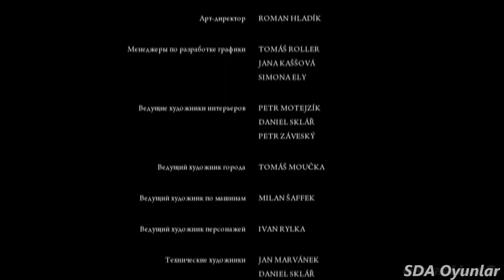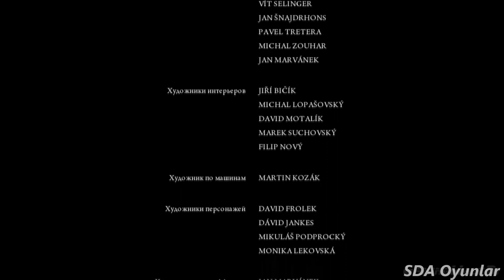Mafia II/2 Bölüm FINAL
Adı: Mafia II
Ölkə: Çexya
Yaşanan Ölkə: İtalya, ABŞ
İstehsalçı Şirkət: 2K Czech, Feral Interactive
Yayım Hüququ: 2K Games, 1С-СофтКлаб, Feral Interactive, Steam
Rejisor: Lukáš Kuře
Aktyor: Roman Hladík
Dizayner: Pavel Brzák, Josef Vašek, Jiří Matouš, Jiri Rezac, Daniel Vávra
Yazıçı: Jack Scalici, Daniel Vávra
Bəstəkar: Matúš Široký, Adam Kuruc
Proqramist: Michal Janáček, Dan Doležel
Buraxılış Tarixi: 24 Avqust 2010 - cu il
Janr: Aksion-Macəra, 3-cü Şəxs Nişancı
Yaş Həddi: 18+
Oyun Modu: Təknəfərlik
Konsol: PC, Xbox 360, PlayStation 3
İdarəetmə: Klaviatura, Oyunpad

Vito Scaletta (Rick Pasqualone) looks through a photo album as he begins to recount his life story. Born in Sicily in 1925 to an extremely poor family, he and his family emigrate to the fictional city of Empire Bay in America a few years later, but they are no better off there than they were in Sicily. While in school, Vito gets involved with a local delinquent named Joe Barbaro (Robert Costanzo), who eventually becomes his best friend. In 1943, Vito is arrested during a botched robbery and given a choice: go to jail or join the Army. He chooses the latter and is sent to Sicily during World War II, where he serves as a paratrooper in Operation Husky for a further year and a half before being wounded and sent home on leave.

Almost immediately after he returns to Empire Bay, Vito manages to get a hold of counterfeit discharge papers, courtesy of Joe's mob connections. He also learns that his late father left his mother and sister in massive debt. Hoping to make money, Vito turns to Joe, who introduces him to Henry Tomasino (Sonny Marinelli), a made man of the Mafia, working for mob boss Alberto Clemente (Nolan North). Working under Henry, Vito is introduced to a real life of crime and eventually succeeds in paying his father's debt. However, Vito is later arrested for illegally distributing ration stamps and sentenced to ten years in prison, where he falls in with a crowd led by Leo Galante (Frank Ashmore), consigliere for another mob boss, Frank Vinci (Larry Kenney). Meanwhile, Vito's mother dies sometime during his sister's visit and all of his leftover money that he meant to give to his sister for her wedding is used for their mother's funeral instead. Vito is released in April 1951, having gotten nearly four years off his sentence, courtesy of Galante's connections.

Meeting up with Joe, who now works for the last of Empire Bay′s three mob bosses, Carlo Falcone (André Sogliuzzo), Vito starts doing odd jobs for Falcone, eventually becoming a made man in the Falcone crime family and buying a suburban house. Vito and Joe′s biggest job comes when they are sent to assassinate Clemente, who ordered the kidnapping of Falcone′s accountant and influenced Vinci to turn on him as he is going against the commission's tradition of opposing drugs. The assassination doesn't quite go as planned: Joe's childhood friend and wannabe gangster Marty Santorelli (Jason Spisak), the getaway driver for the job, is killed by Clemente. After a lengthy car chase, Clemente himself is shot multiple times by a grieving Joe.

Soon after, Vito is approached by Henry, who now wants to work for Falcone due to Clemente's downfall. At Falcone's behest, Henry is sent to murder Galante, but Vito saves his old friend by convincing Henry to let him simply "disappear". After taking Galante to the train station so he can lay low by leaving Empire Bay, Vito returns home, only to find his sister on his front porch crying about the abuse her husband gives her. Vito brutally beats him up, threatening to hurt him badly if he doesn't care for her. Horrified by Vito's actions, his sister severs all ties with him. The following night, an Irish mob, who had feuded with Galante in prison, burns Vito's house to the ground in belated retaliation for one of their high-ranking members Vito killed in prison. Penniless, Vito settles on living in Marty's old apartment for the time being. To help Vito get out of debt, Henry gets him and Joe involved in the drug trade, revealing that Falcone is also involved, but will want a large cut of the profits if he discovers their racket. Although the trio are successful, the Triads discover that Henry is a federal informant and savagely kill him in the middle of a park in broad daylight. Unaware of Henry's federal ties, Vito and Joe seek vengeance by shooting up a Chinatown restaurant, killing the man who sold them the heroin first place.